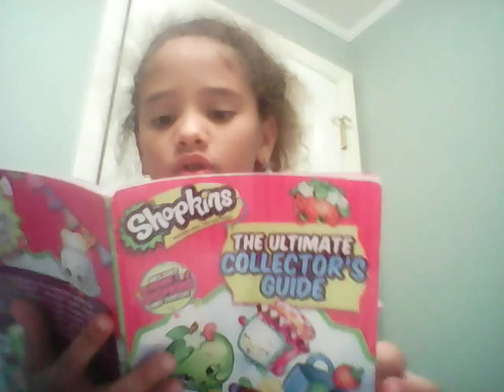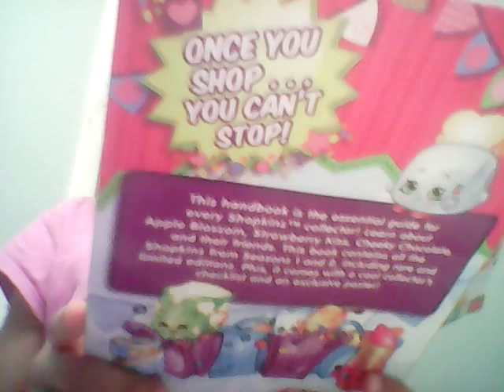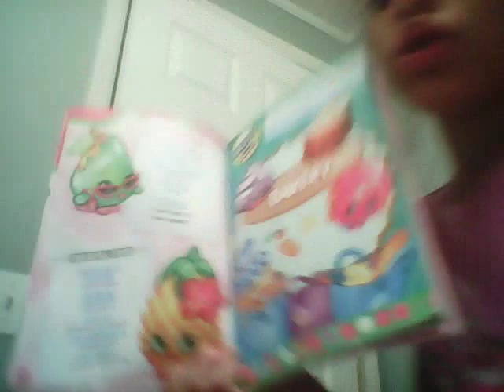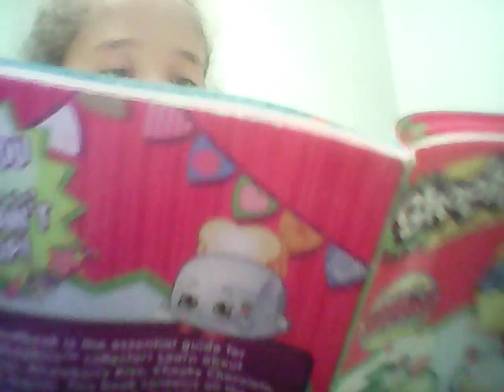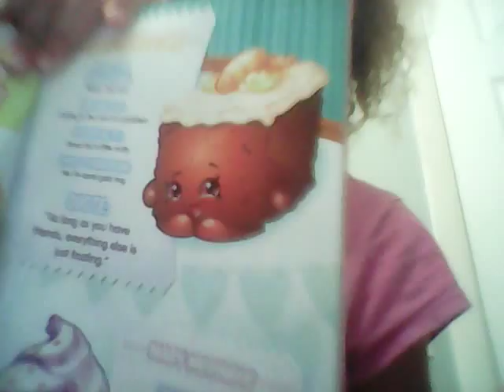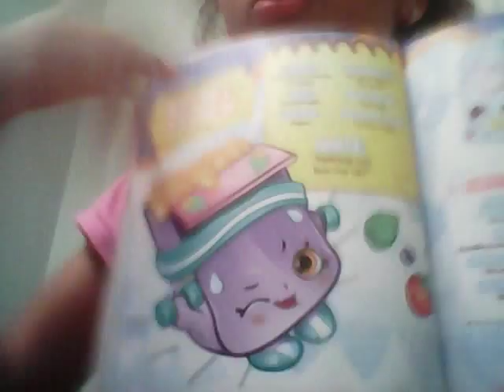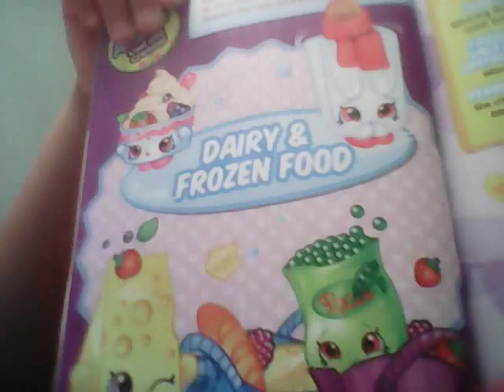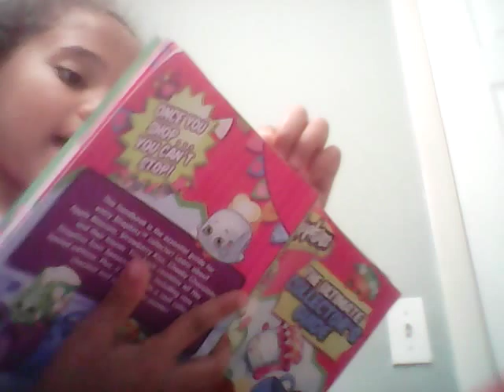ALL ABOUT SHOPKINS!